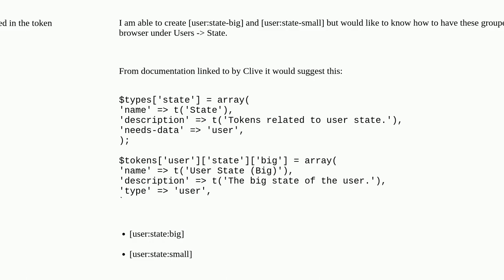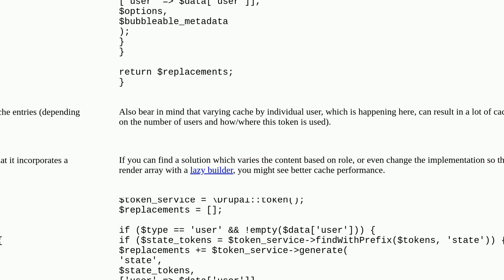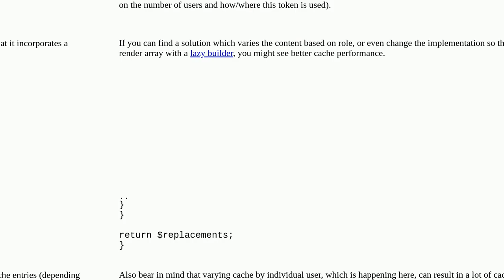How to create a group of sub tokens off an entity type?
A special thanks goes out to the community

  9 tokens